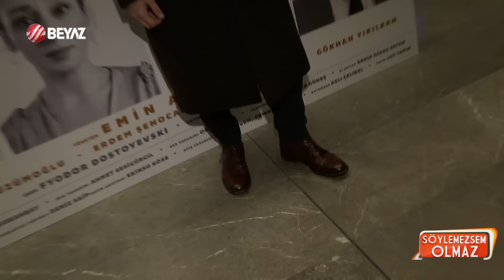Söylemezsem Olmaz 2 Şubat 2024 / Hande Erçel Hakan Erçel aşkı patlayacak mı?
İnci Taneleri 2. Son bölüm ile Kanal D ekranlarında seyircisiyle buluşuyor. Yılmaz Erdoğan'ın kaleminden ekrana yansıtılan İnci Taneleri ilk bölümü tüm dikkatleri üzerine çekmiş reyting listesi alt üst olmuştu. İnci Taneleri dizisi Azer ve Dilber karakterlerinin başına gelecekler her hafta Perşembe günü ekranlarda olacak. Öte yandan ortaya atılan bir iddiaya göre İnci Taneleri dizisi senaryosu çalıntı çıktı. İnci Taneleri senaryosu iki farklı eski eseri anımsattığı ve benzer konular işlendiğini sunucumuz Didem Delen açıkladı. Yorumcumuz Selen Görgüzel de dizinin en önemli karakterinin pavyon sahnelerinde saz çalan Ankaralı sanatçı Erkal Sonel olduğunu ifade etti.

İzmir’in Gaziemir ilçesinde, taksi sürücüsünü tab-ancayla 3 el a-teş ed-erek v-uran ve şoförü ga-sp eden sal-dırgan Delil Aysal (19) tut-uklandı. Öte yandan sal-dırganın ifadesi ortaya çıktı. Taksici Oğuz Erge ile ilgili ortaya çıkan detay ise herkesi kahretti. Yorumcumuz Selen Görgüzel, İzmir taksici olayı hakkında Türk halkının sesi oldu, ''Bu şerefsizi bakıp besleyeceğiz, yaşam hakkı yok'' diye sitem etti.